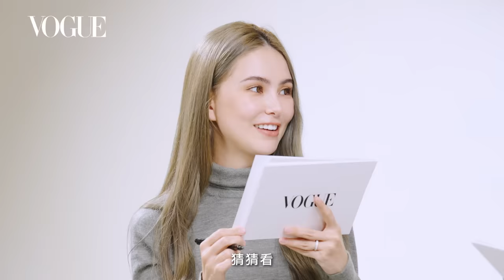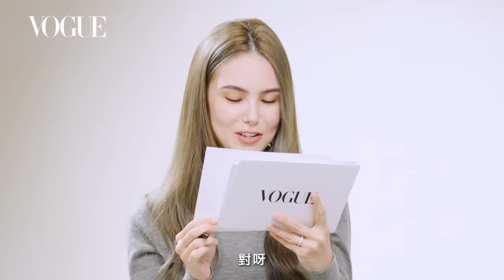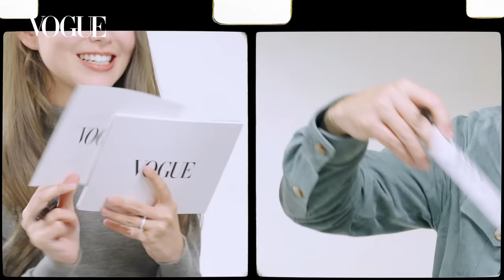昆凌父女超溫馨默契考驗！回顧婚禮爸爸對周董喊話：「只是把女兒先借給你而已！」｜Vogue Quiz｜Vogue Taiwan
和爸爸感情超好又很有話聊的昆凌，與 VOGUE 分享了他們父女間的親暱小事。剛過三十歲生日的昆凌，如今已成為三個孩子的媽媽，在爸爸眼中仍是當初那個小女孩。當回憶起昆凌出生的那一天，Patrick 感嘆：「那是我人生最快樂的一天！這個小小的嬰兒，長成了非常漂亮又美好的女孩，然後她結婚了、當了媽媽，女兒我以妳為傲。」